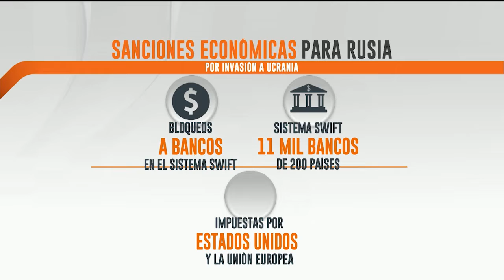Rusia y Ucrania iniciaron una mesa de dialogo.